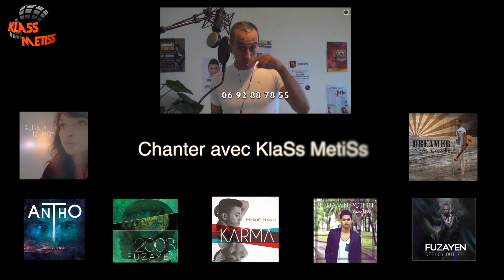Mickaël POUVIN feat Cécilia PASCAL - NOUS AVONS DES AILES - 1er album "KARMA"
NOUS AVONS DES AILES Mickaël Pouvin feat Cécilia PASCAL
Texte Mickaël Pouvin
musique Mickaël Pouvin/SSKYRON
Mastering SSKYRON
Productions KlaSs MetiSs
EDITIONS MG éditions
Extrait de l'album KARMA